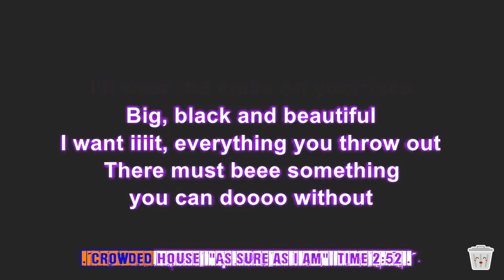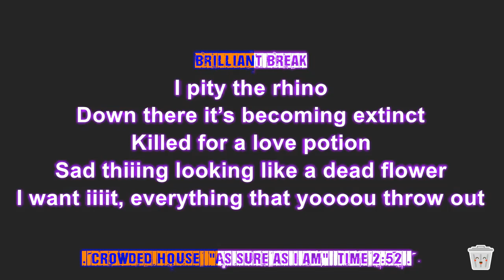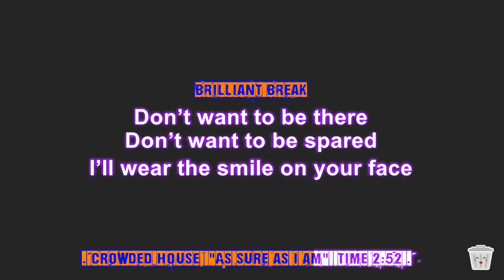Crowded House - As Sure As I Am (karaoke) rock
I just love that this is in a waltz time.